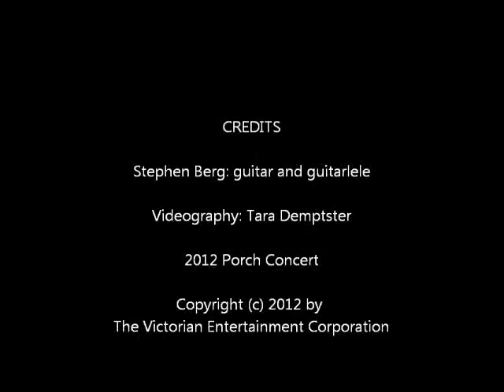Stephen Berg - Inventory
From the 2012 Porch concert. This song also appears on the CD OFFENDING INSTRUMENTS.